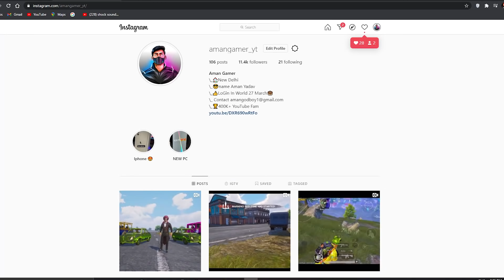Blood Raven Vs Pharaoh Fight || PUBG Short Film || PUBG Movie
Elite warrior Channel link

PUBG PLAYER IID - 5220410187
[ Cast ]

Abhinav
Mʀ KavY
Frost
Bura insaan
Joker
Angel
Chhaya
Jatin
Shubh
Priyansh
YogiOp
Shaitan
Gyan sharma

Video Me Ss hi nhi daala 😅 koi na fir bhi sabhi ka thanku video me kaam karne ke liye ❤️

[ Copyright Music NCS ]